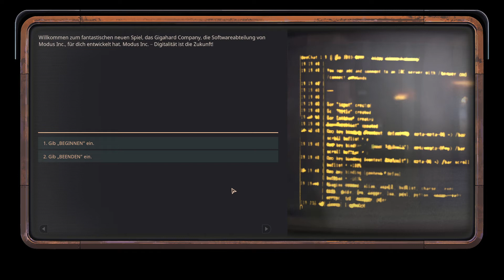Modus Inc. - Digitalität ist die Zukunft! | Encased: A Sci-Fi Post-Apocalyptic RPG #47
Wir spielen das fantastischste Spiel aller Zeiten!

Spiel: Encased: A Sci-Fi Post-Apocalyptic RPG
Entwickler: Dark Crystal Games
Publisher: Prime Matter
Genre: RPG, Postapokalyptisch

Spielbeschreibung:
Ein taktisches SciFi-RPG in einer alternativen Welt der 1970er, in der ein gigantisches und unerklärliches Objekt – die Kuppel – in der Wüste entdeckt wird. Bekämpfe Gegner, erkunde ein Land voller Anomalien, entwickle deinen Charakter und schließ dich einer Fraktionen dieser zerstörten Welt an.